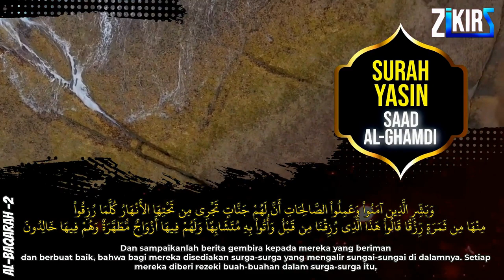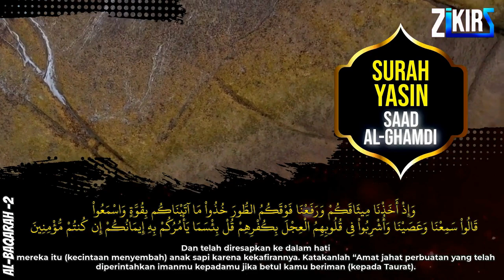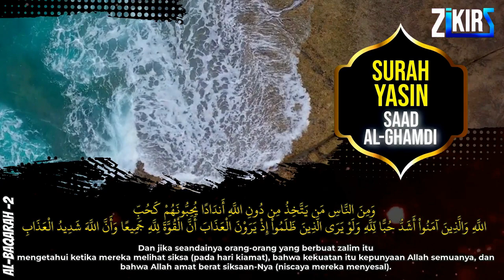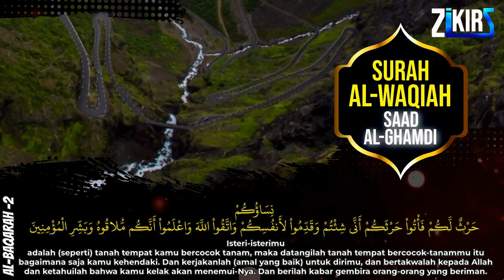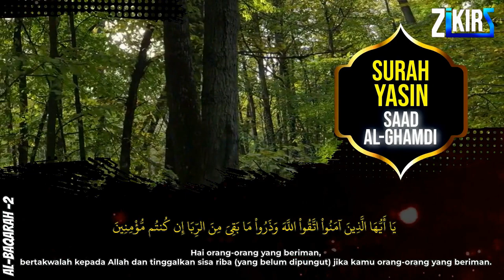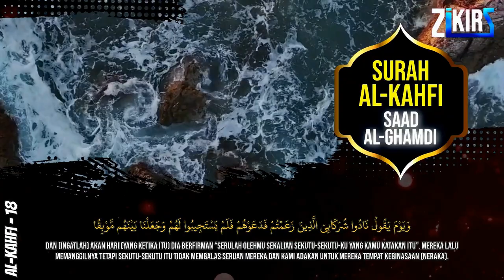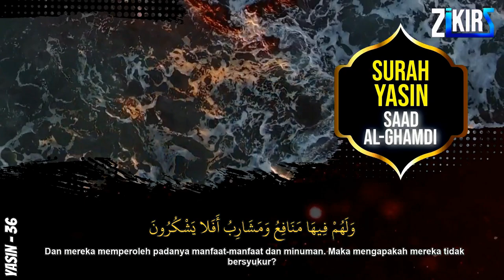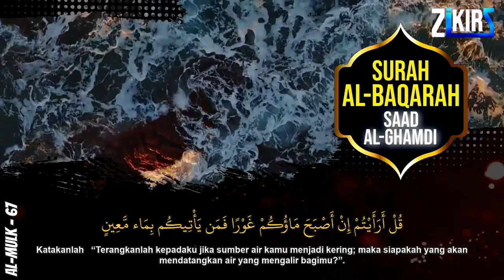Surah Al Baqarah, Al Kahf, Yasin, Ar Rahman, Al Waqiah, Al Mulk By Saad Al-Ghamdi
Surah Al Baqarah, Al Kahfi, kahf Yasin, Ar Rahman, Al Waqiah, Al Mulk By Syeikh Saad Al-Ghamdi Quran MERDU surat Albaqara Alkahfi yasin Alrahman AlWaqeah Almulk Dengarkan bacaan alquran Zikir Penenang Hati Jiwa & Pikiran Merdu YASSEN,ARRAHMAN ALMULK alwaqiah

Sheikh Saad-Al-Ghamdi